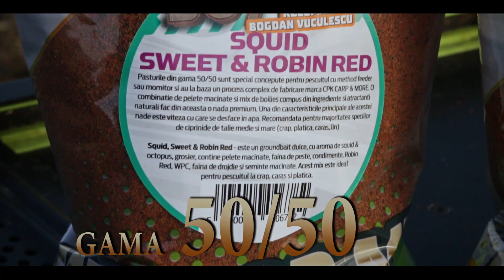Gama pentru Method Feeder 50/50 CPK Prezentare Vuculescu Bogdan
Pasturile din gama 50/50 sunt special concepute pentru pescuitul cu method feeder sau momitor si au la baza un process complex de fabricare marca CPK CARP & MORE. O combinatie de pelete macinate si mix de boilies compus din ingrediente si atractanti naturali fac din aceasta o nada premium. Una din caracteristicile principale ale acestei nade este viteza cu care se desface in apa. Recomandata pentru majoritatea speciilor de ciprinide de talie medie si mare (crap, platica, caras, lin)

Big Carp Method Mix - este un groundbait grosier ce contine pelete macinate, fainuri de peste, condimente, Robin Red, WPC, faina de drojdie si seminte macinate. Acest mix este ideal pentru pescuitul la crap.
Hot krill Method MIX- este un groundbait iute, grosier ce contine pelete macinate, faina de peste si faina de krill, condimente, Robin Red, WPC, faina de drojdie si seminte macinate. Acest mix este ideal pentru pescuitul la crap.
Squid, sweet & Robin Red - este un groundbait dulce, cu aroma de squid & octopus, grosier, contine pelete macinate, faina de peste, condimente, Robin Red, WPC, faina de drojdie si seminte macinate. Acest mix este ideal pentru pescuitul la crap, caras si platica.